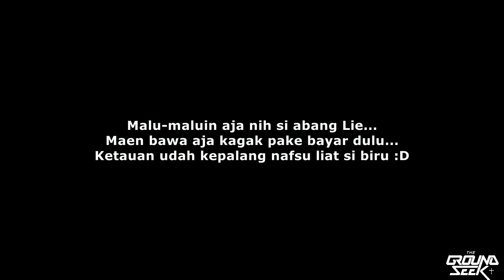MEGAMAN Collector's Edition! | Headphone Review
Hayo ngaku! Siapa yang udah bangkotan masih suka sama jagoan Rockman/Megaman? :D

Nih, ada limited edition Headphone dibuat khusus utk yang maniak sama karakter biru bulet tersebut.

Bekerja sama dengan Emio, Capcom merilis Megaman merchandise kedua setelah helm pertamanya. Groundseekers pengen tau kan pastinya sebelum membeli, gimana kualitas dan performa headphone ini? Langsung aja ke TKP ;)

Specs:
Driver Unit: 50mm Neodymium
Impedance: 32 Ohms +- 15%
Frequency 20Hz-20KHz
Sensitivity: 120dB +-3dB (at 1KHz)
Max Input Power: 3W
Input Connection: 3.5mm Plug (Removable)
Cable Length: 1.8m +-3%

Di video ini juga ada running game by Touchten untuk mobile yang mengadopsi gaya Rockman/Megaman lho! Namanya "Target Acquired". Check this out